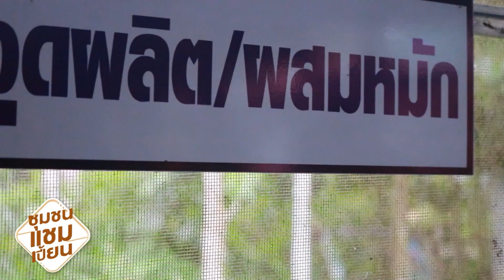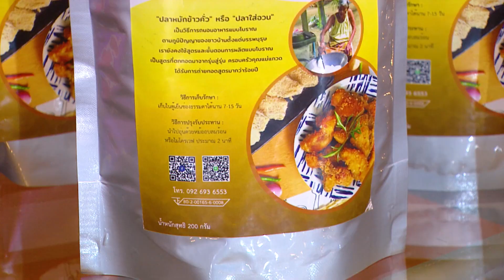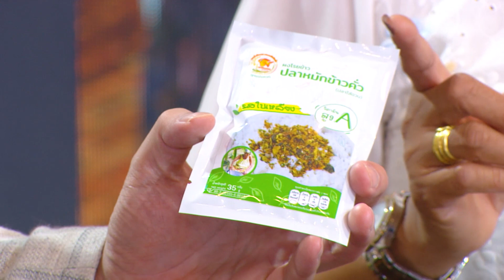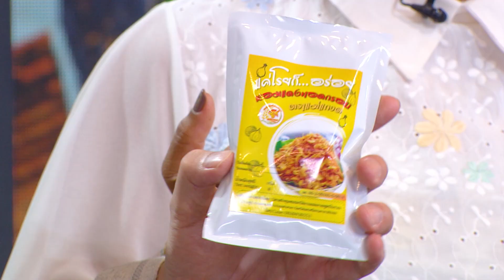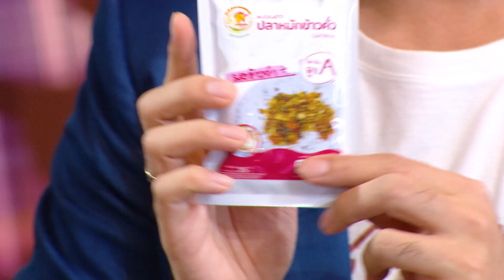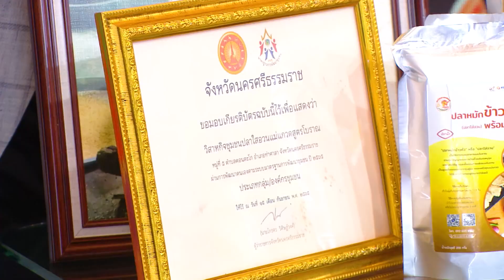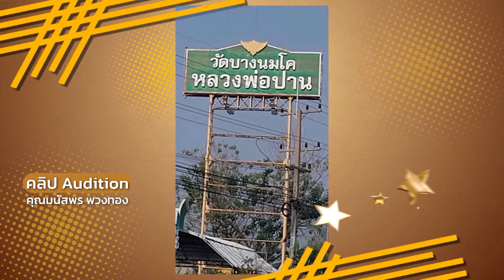ปลาใส่อวน ของเด็ด เมืองคอน ออกอากาศ 31 สิงหาคม 2566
เอาใจเหล่านักชิม อาหารชื่อแปลก ที่เป็นอัตลักษณ์พื้นถิ่น ของชาวนครศรีธรรมราช  ที่ผ่านกรรมวิธีการถนอมอาหาร จากภูมิปัญญาของคนในท้องถิ่น รสชาติจะโดดเด่นแค่ไหน ตามไปดู

 ติดตามทุกวันจันทร์-วันศุกร์ เวลา 17.30 น. ทางช่อง 5 HD
ซื้อ-ขาย ชิม ชอป ใช้ สินค้าชุมชนแชมเปี้ยนได้ที่